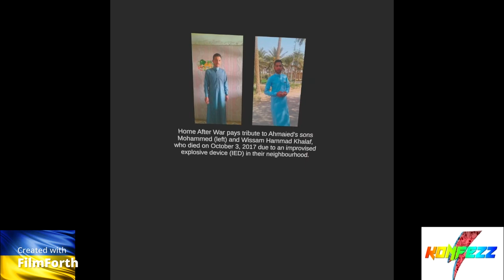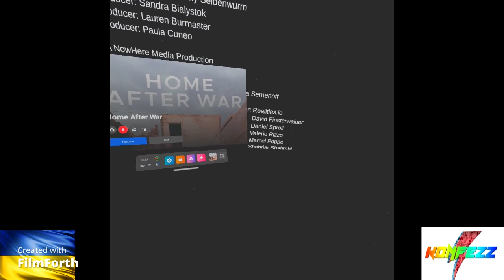Home After War (VR)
Hi! Todays video is about a game on Oculus Quest 2 or maybe others and it shows how much the war in Iraq and some middle eastern countries and its called Home After War. PEACE TO UKRAINE!